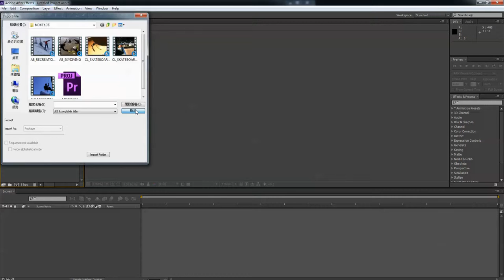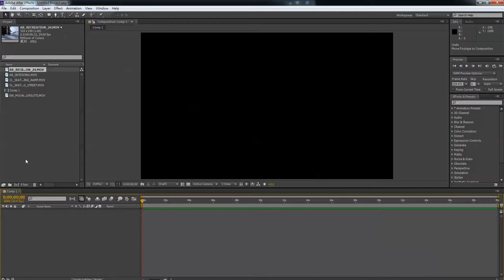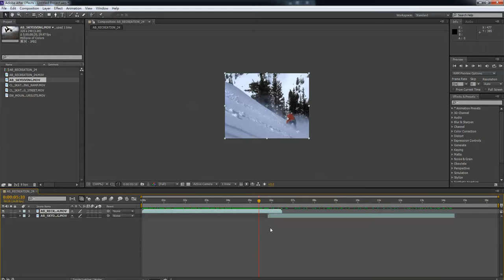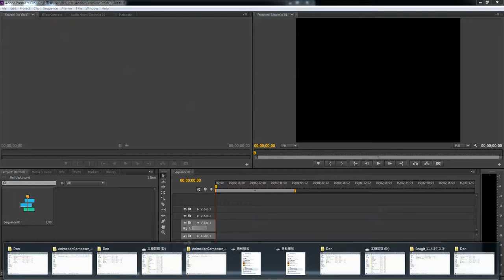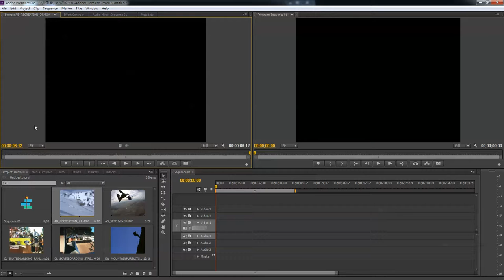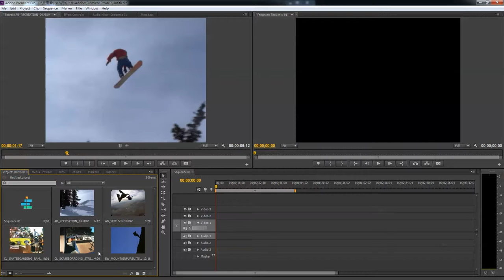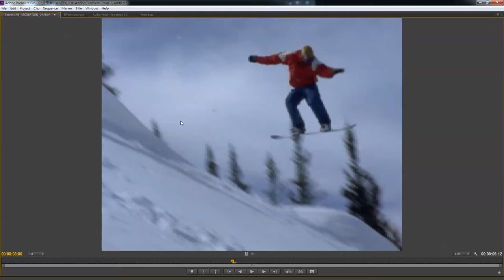Premiere Cs6 Part-1